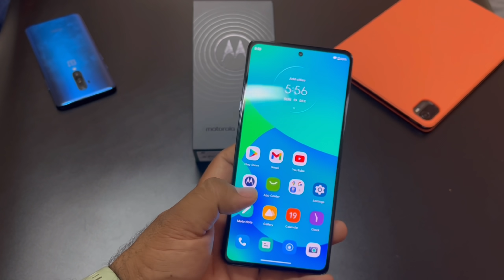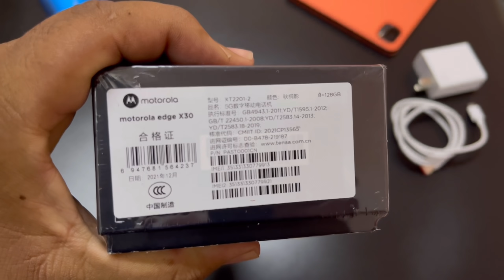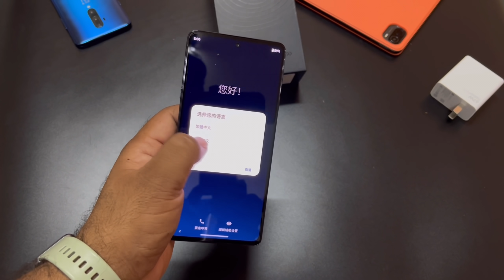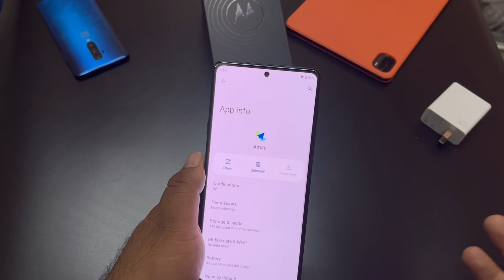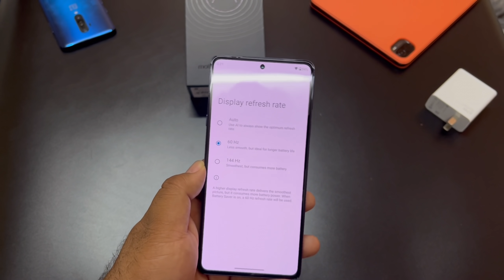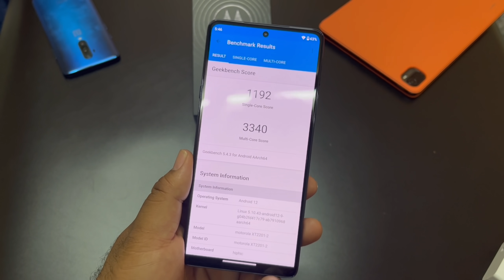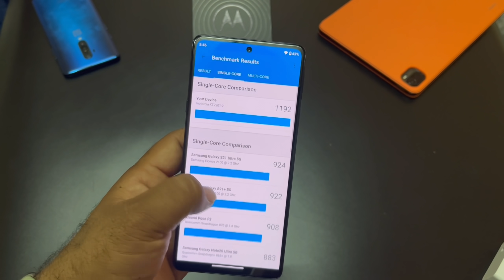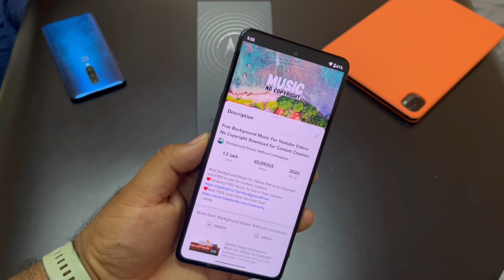Hindi | Motorola Edge X30 Unboxing. Biggest Chipset In Midrange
Motorola Edge X30 Abhi Filhaal China mein Lauch Howa hai AED 1750. RMB 2999. 35K INR. Is Price Par Snapdragon 8 Gen 1 dena Our android 12 Kia To Baat hai. abhi sirf China mein launch howa hai. Agar ap china se bhi lety hain Google Perfect Run Ker raha hai. Wait Rahe ga Global And India mein jald launch ese price par